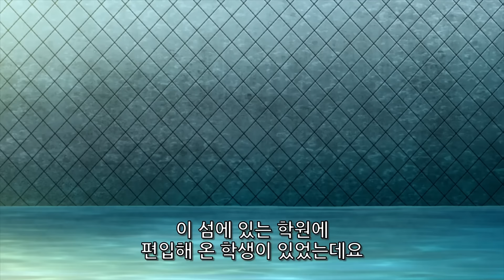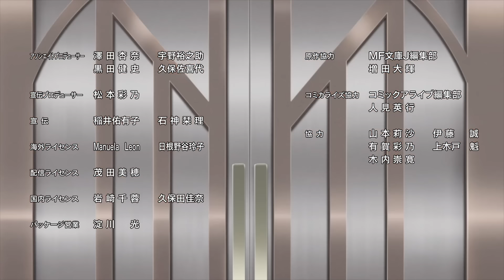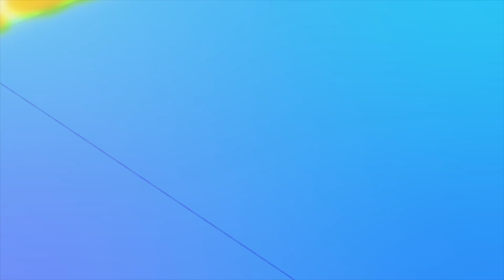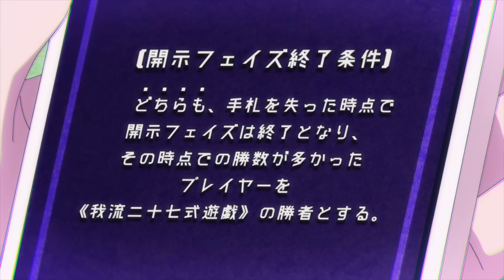거짓말을 진실로 만드는 능력을 가진 남자가 오로지 말빨 만으로 여친을 늘려가면 생기는 일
애니제목 : 라이어 라이어

애니메이션을 직접 시청하고 싶다면!